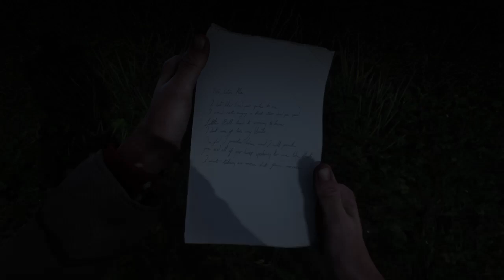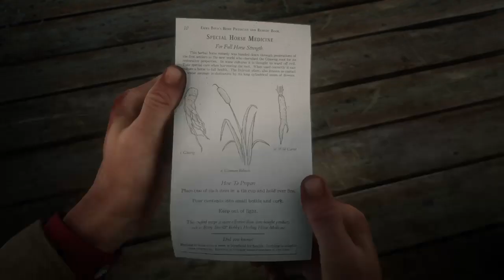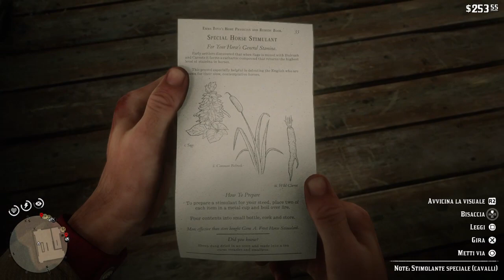Red Dead Redemption 2 Riscoperta Analisi e cazzeggio ep 38